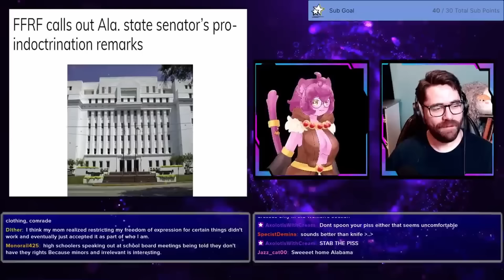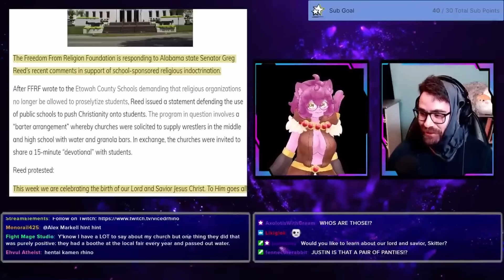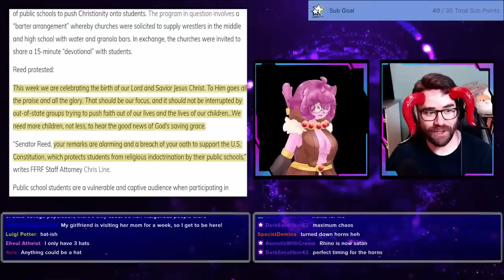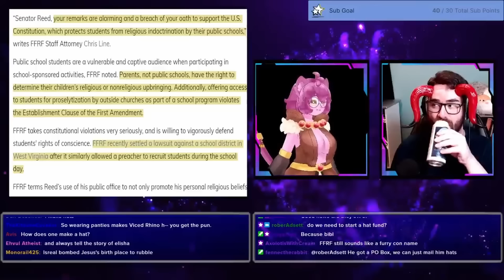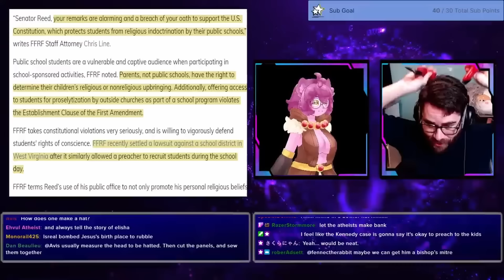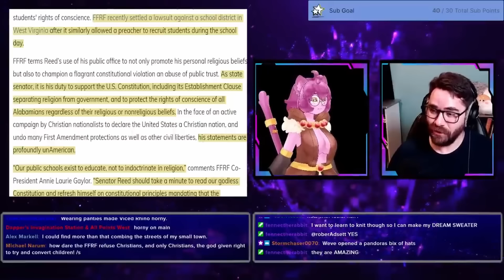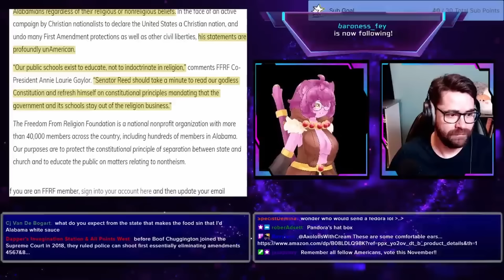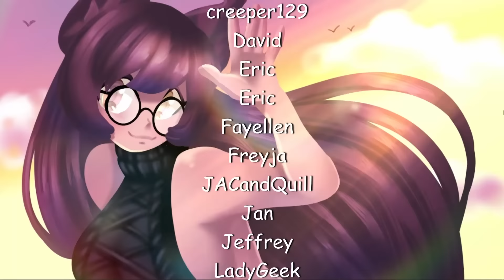Don't You Just Love Religious Indoctrination In Schools?